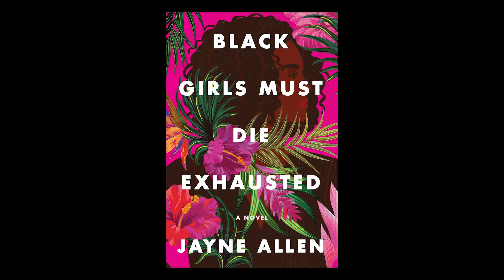Black Girls Must Die Exhausted: A Novel - Meet the Author Jayne Allen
Author Jayne Allen introduces her debut novel, BLACK GIRLS MUST DIE EXHAUSTED, forthcoming via HarperPerennial on August 3, 2021.